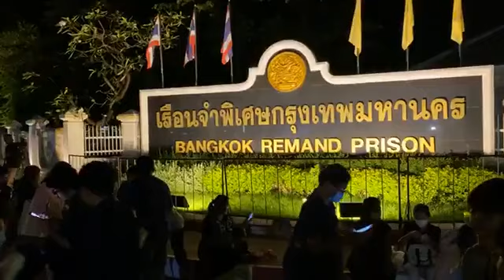Live เกาะติดสถานการณ์ หลังศาลปล่อยตัว สมยศ-เอกชัย-สุรนาถ-อานนท์ | อีจัน EJAN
📌Live เกาะติดสถานการณ์ หน้าเรือนจำพิเศษกรุงเทพฯ หลังศาลปล่อยตัว สมยศ-เอกชัย-สุรนาถ-อานนท์